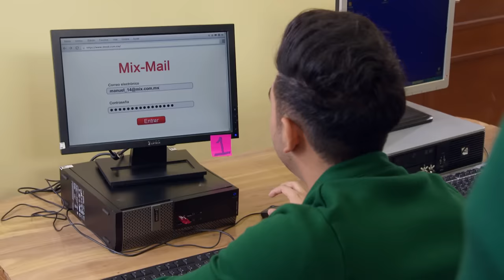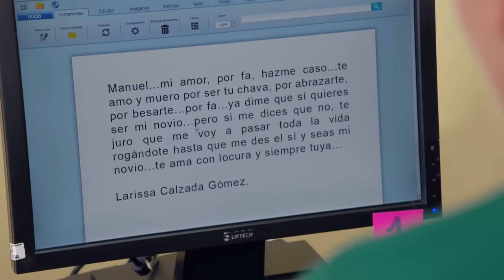Larissa es una rogona con Manuel, el chavo que le gusta | La rosa de Guadalupe 1/4 | La otra...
Larissa está obsesionada con Manuel, un chavo de su escuela que solo se la pasa bateandola.

La Rosa de Guadalupe te presenta historias que llegan a lo más profundo de tu corazón dejándote un mensaje de fe y esperanza. Aquí podrás disfrutar de todos los capítulos así como del contenido exclusivo que tenemos para ti.